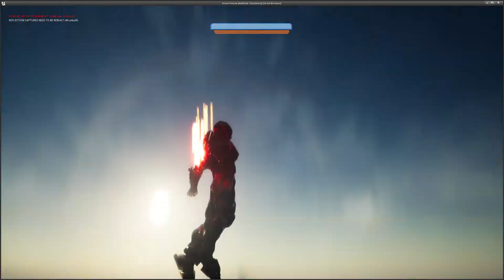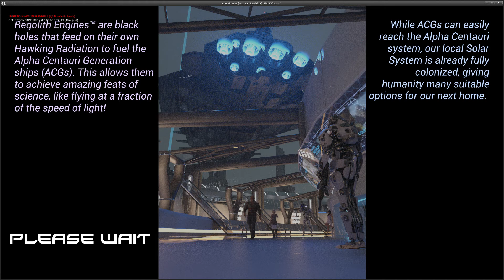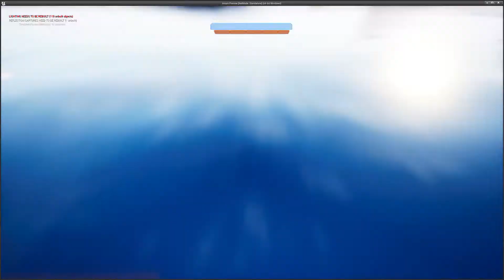AVIUM Version 1 Gameplay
Avium...

A city that thrives on the edge of Cyberpunk style, but isn't ALL neon and EDM. My story uses the world to draw you in with its familiar look, but you'll soon find yourself off on other planets in an epic space opera where beloved heroes just might devolve to bloodthirsty villains before your eyes.

Links:
AVIUM (Book 1):